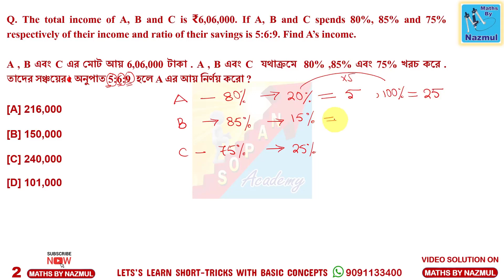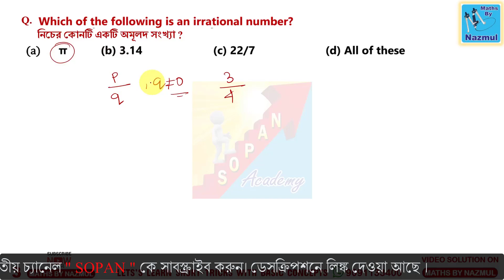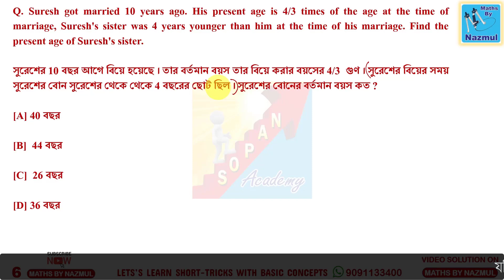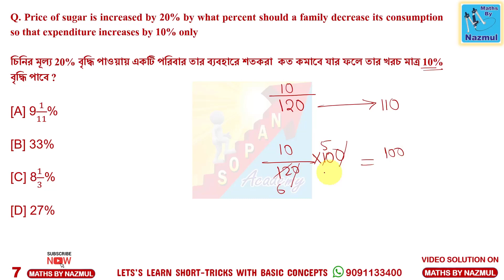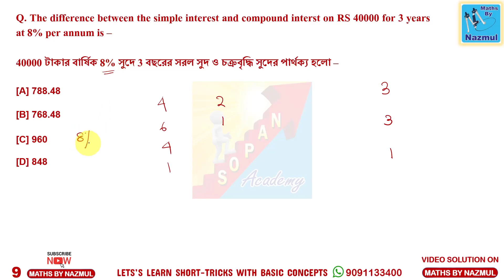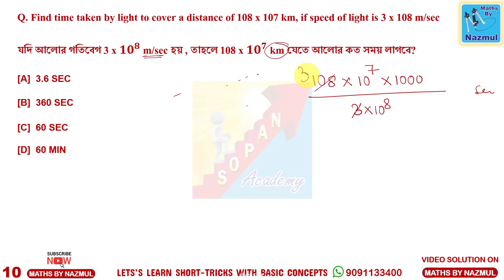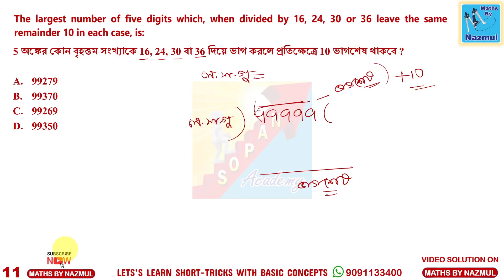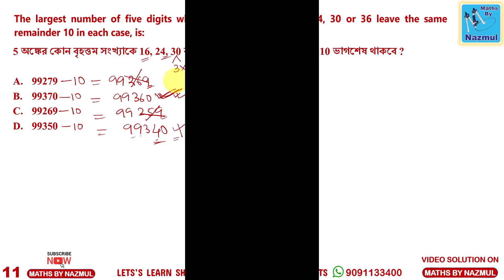SET 17 WBP MATHS PRACTICE , BEST SHORTCUT METHOD AND BASIC CONCEPT| BASED ON PREVIOUS YEAR QUESTIONS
সমাধানটি ডাউনলোড করতে আমার টেলিগ্রাম গ্রূপে join হও লিংক এ ক্লিক করে

*Compound interest ( চক্রবৃদ্ধি সুদ) - এ কোনো সমস্যা থাকলে দেখে নাও, একদম বেসিক থেকে ফর্মুলা ছাড়াই   চক্রবৃদ্ধি সুদ করানো হয়েছে , চেক করে দেখে নাও ( যদি ফর্মুলা খুঁজে পাও  জানিও 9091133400 😀 ) ( এটি ক্লাস রেকর্ড লাইভ ভিডিও)।*

 *Available করা হলো  যাদের কাছে লিংক আছে তারাই দেখতে পাবে*

*Validity=7 days* ( 7th june to 14 th june 2021)

You can share this Link

N.B - Click করার পর স্ক্রোল করে নিচে আসবে ।

YOU CAN ALSO WATCH SOME IMPORTANT VIDEOS

TET 2021